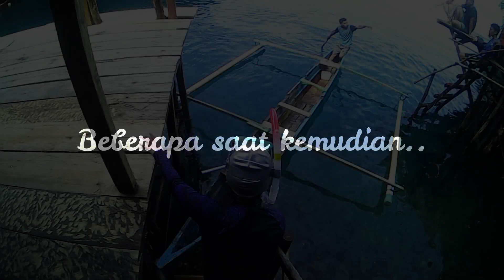Snorkeling dan nikmati suasana bawah laut di Morella, Maluku Tengah.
Mengawali tahun 2021 dengan riding ke Pantai Lubang Buaya di Morella, Maluku Tengah.
Perjalanan selama kurang lebih sejam dari Ambon dengan melewati beberapa landmark dan pemandangan yang cantik.

Pantai ini tergolong baru, karena dibuka untuk umum pada tahun 2015. Dan Ibu Susi Pudjiastuti pun mengunjungi tempat ini tahun 2016. Sejak itu, pantai ini jadi tujuan wisata yang selalu ramai di akhir pekan.

Timecodes

0:00 - Start perjalanan
0:24 - Batu Merah
1:00 - Kebun Cengkeh
1:31 - Pemandangan Teluk Ambon
1:49 - Maluku City Mall (MCM)
2:11 - Jembatan Merah Putih
3:53 - Universitas Pattimura
4:12 - Monumen DR. J. Leimena
4:22 - Kanopi alami
4:22 - Jembatan kayu
5:21 - Desa Nelayan Leihitu
6:09 - Masuk ke Desa Morella
7:02 - Selamat datang di Pantai Lubang Buaya
8:42 - Rumah Apung Pak Anwar
9:33 - Kole-kole
12:56 - UNDERWATER